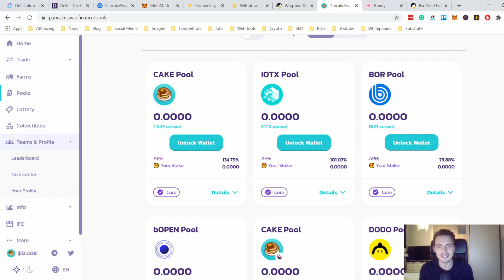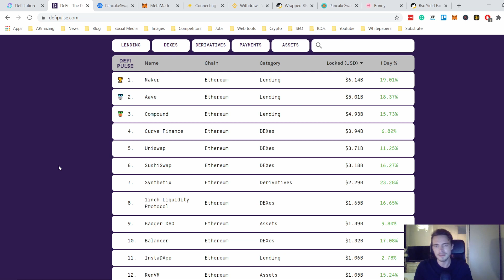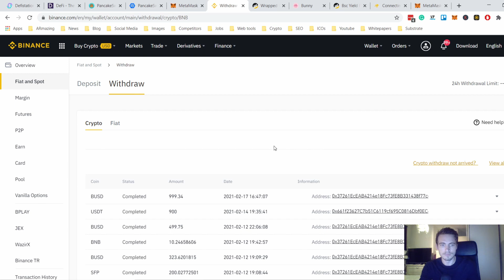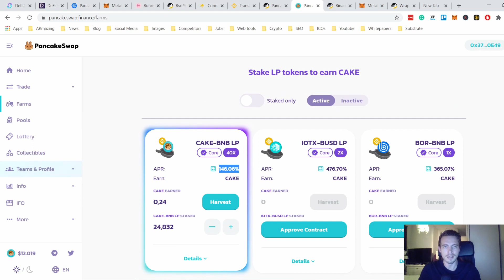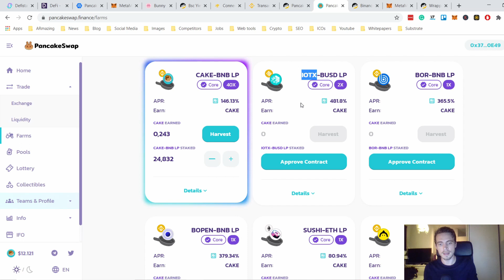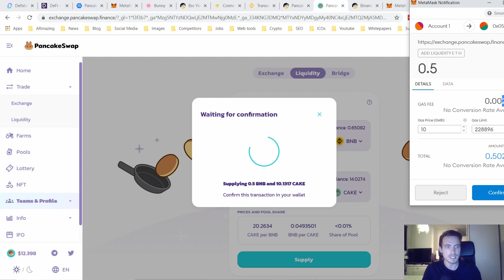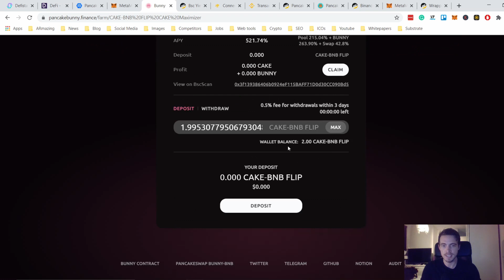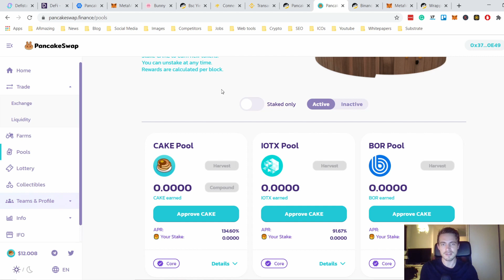Pancake swap and Pancake bunny yield farming guide +400% APY (Beginners guide)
Simple tutorial on Pancakeswap and Pancakebunny yield farming guide +400% APY (Beginners guide) as far as 1000% APY.

Easy guide on how to Yield Farm on BSC.

In this video I explain how:
-Configure Metamask
-How Decentralized exchanges work.
-How you can profit from Yield Farming
-The risks of Yield farming and impermanent loss.
-How to withdrawal funds from Binance to your wallet.
-How to buy liquidity pool tokens and what they are.
-How to provide liquidity to liquidity pools.
-How to stake your Pancake tokens.
-How to maximize your pancake token returns.
-Where can you find new yield farms?

Time stamps:
00:00 Intro
00:56 Ethereum DeFi and fees.
02:10 Binance smart chain fees.
03:00 Configure Metamask
04:19 Send funds to your Metamask
05:58 Pancake swap
07:00 Liquidity pool explained
07:50 Impermanent loss and risks
09:30 Buy Cake
10:05 How do liquidity pool work?
11:30 How to buy LP tokens?
12:35 Possible returns
13:05 Pancake bunny
14:30 Use pancake bunny
15:10 explore new farms
16:20 closing remarks